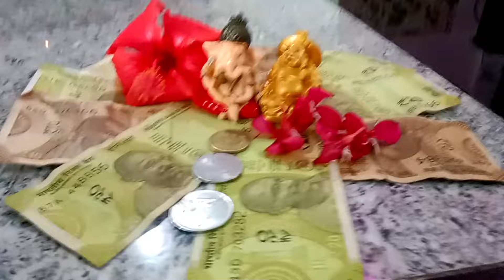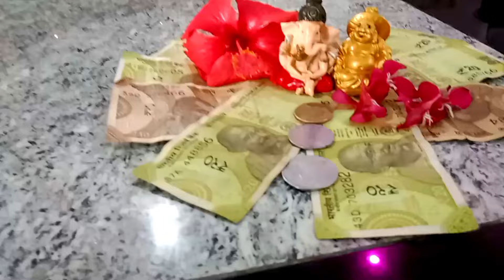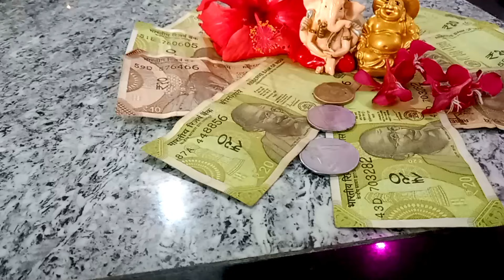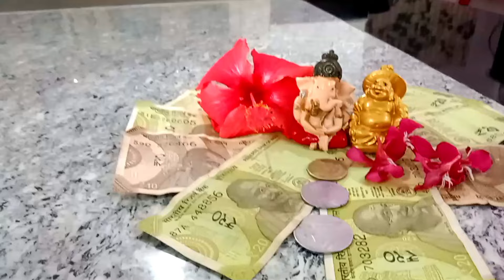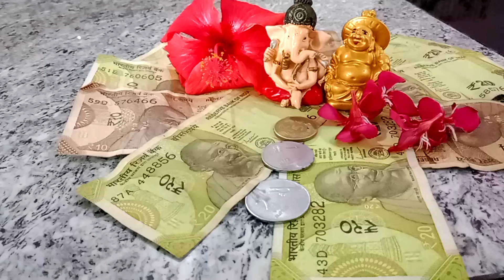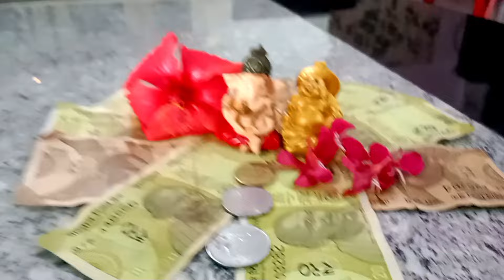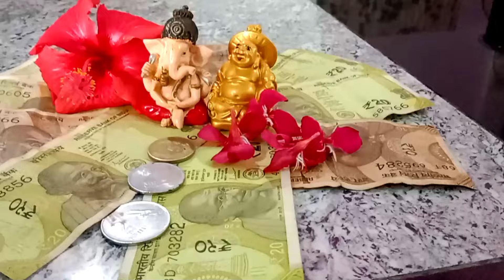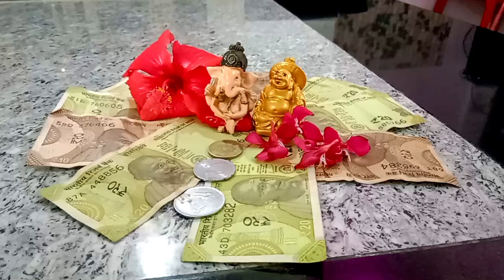பட்டது போதும் இனி நினைத்தது நடக்கும் ! சிம்மாசனத்தில் அமரும் ரிஷபம் ! risapam rasi 2024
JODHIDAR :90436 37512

AADI MADHAM மாதம்2024

rishaba rasi rohini nakshatra baby boy names in tamil,